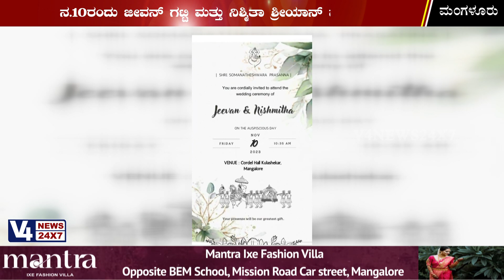ನ.10ರಂದು ಮಂತ್ರ ವಸ್ತ್ರ ಮಳಿಗೆಯ ಎಂ.ಡಿ. ಜೀವನ್ ಗಟ್ಟಿ ಮತ್ತು ನಿಶ್ಮಿತಾ ಶ್ರೀಯಾನ್ ಮದುವೆ || V4NEWS